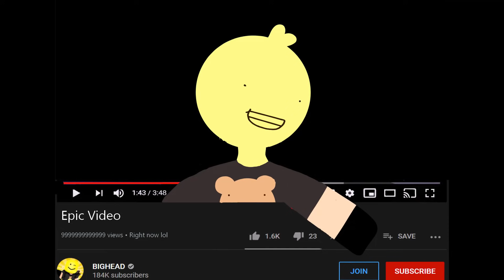ROBLOX JOJO BIZARRE OUTFITS